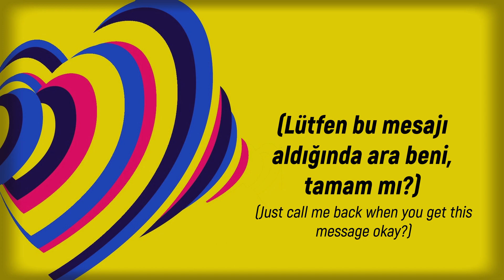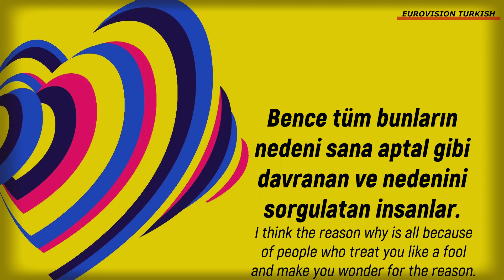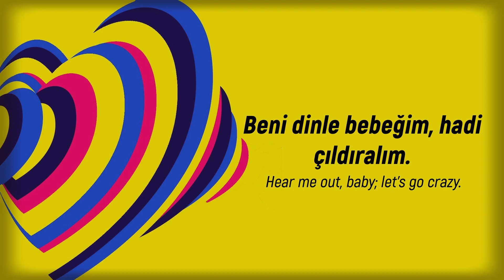TuralTuranX - Tell Me More / Türkçe Çeviri / Lyrics / Eurovision 2023 Azerbaijan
"Tell Me More", Azeri halk ikilisi ve ikiz kardeşler TuralTuranX tarafından seslendirilen şarkı. Birleşik Krallık'ın Liverpool şehrinde düzenlenen 2023 Eurovision Şarkı Yarışması'nda Azerbaycan'ı temsil edecek.

Lyrics :

Your call has been forwarded to an automatic voice message system
Please record your message

Ah, I don't know where you are
Or what you're up to
I kinda miss you girl right now
You know, the old days and stuff?
I want you to be here, with me
Just call me back when you get this message okay?

Tell me more about me, you, us
Tell me you love me, baby
More than I trust
And I just want to know:
How do you feel about us
Right now?

I don't know if I'm someone or someone is me
I'm running from the fate and I'm giving up my dream
I'm carrying all the pain
And the sorrow that's in vain
All the games you think I play
Are my ways of staying sane

I shout it from the hills up high
I've nothing – only tears to cry
If I ever learn again to feel the way I did
I'll die from the emotions that I kept down for years, baby

Right now?

I want to buy a land a thousand miles away
From the city that I've never even chosen
I think the reason why is all because of people
Who treat you like a fool and make you wonder for the reason
Now is the time I am passing by the streets
And the places that we used to go to

We thought we'd be back pretty soon but never did
And distance between you and me gets so damn more

Let me tell you one thing, baby
It may change your all thoughts about us
And you won't need to worry again, too
So, let me tell you if you're ready
Hear me out, baby: let's go crazy
I have something that you're looking for
And that is love
Love
Love

How do you feel аbout uѕ
Right now?

Good luck Tural and Turan.